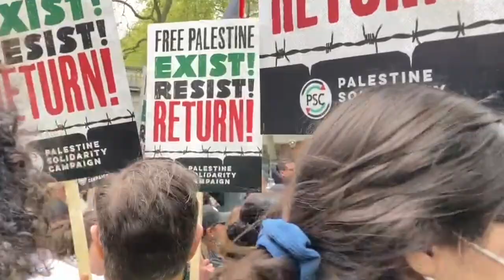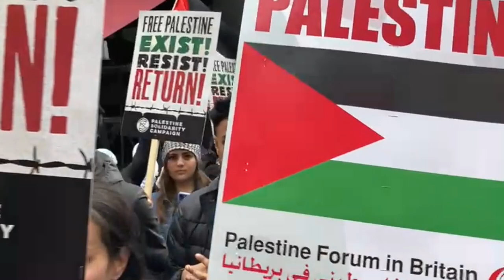De Londres, Sara Vivacqua conta como foi protesto a favor dos palestinos